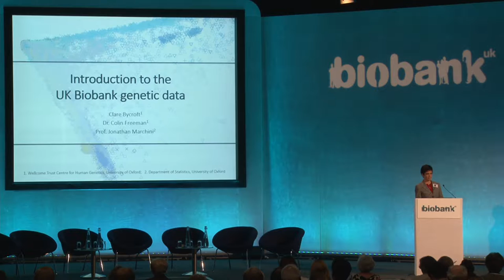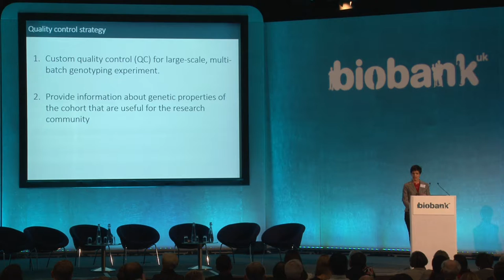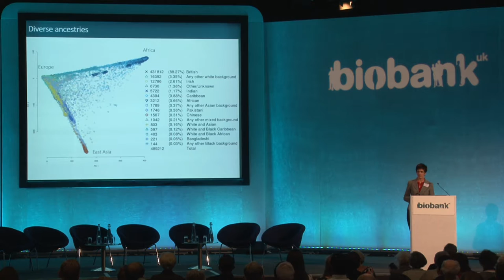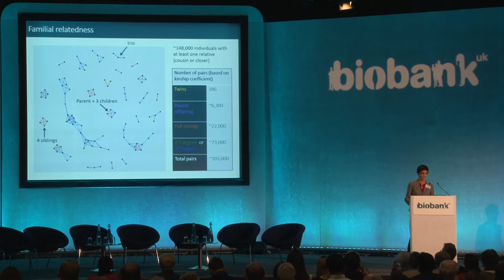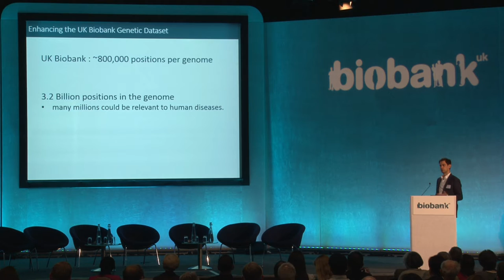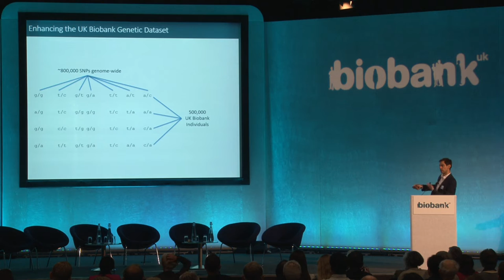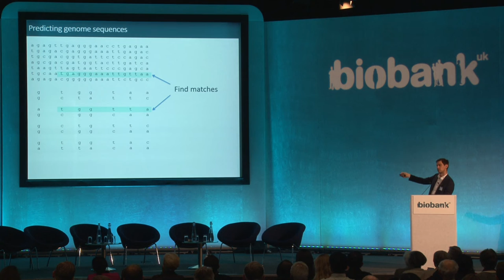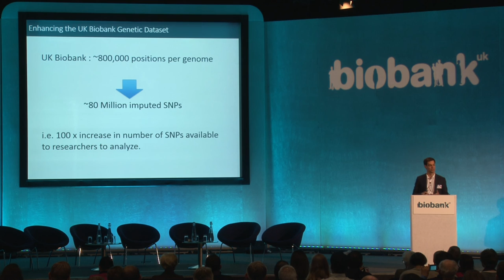Introduction to genetics - Dr Clare Bycroft and Professor Jonathan Marchini, University of Oxford